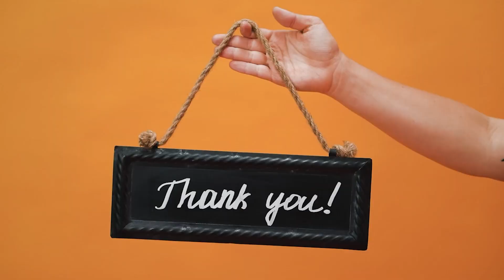Rory Mcilroy using Joe Lacava’s Incident as Motivation!!!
In this video we take a look at the drama that unfolded during the Ryder Cup match between Rory Mcilroy and Patrick Cantlay. Specifically, what happened between Rory Mcilroy and Joe Lacava, and how Mcilroy used it as motivation to help Europe win the Ryder Cup on Sunday.